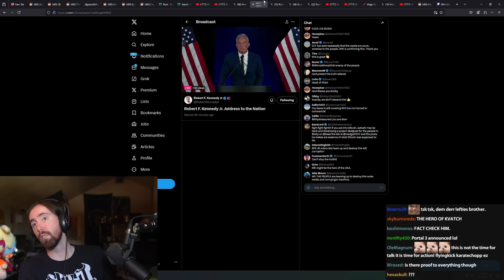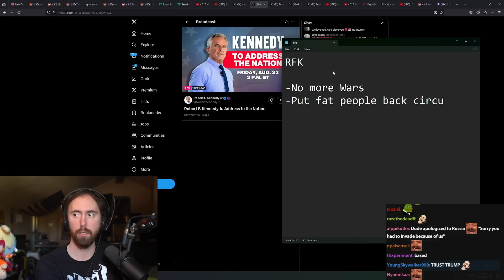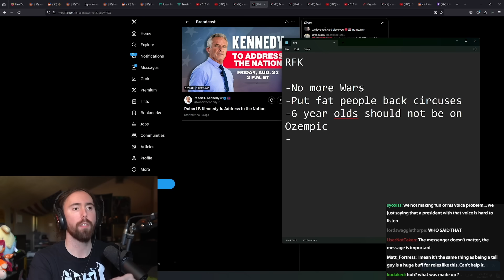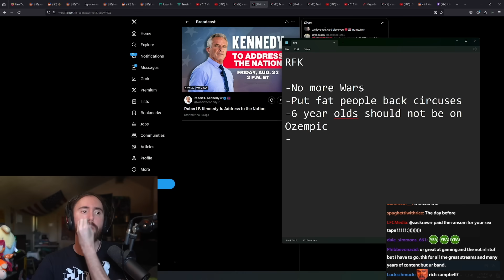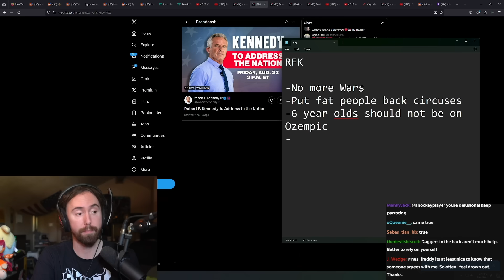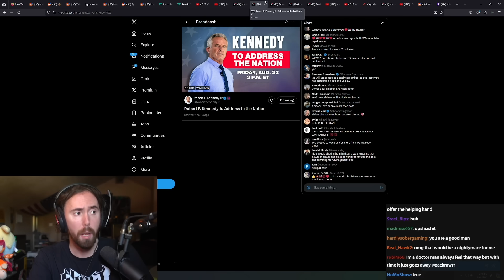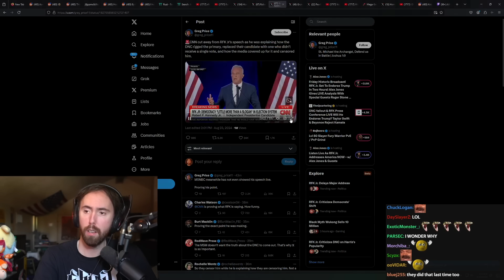Robert F. Kennedy Jr. speech was a bloodbath..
Asmongold Reacts to: RFK Jr. says he’s suspending his presidential bid and backing Donald Trump